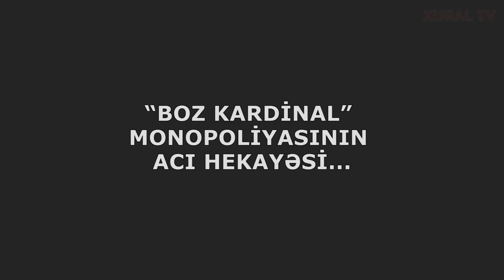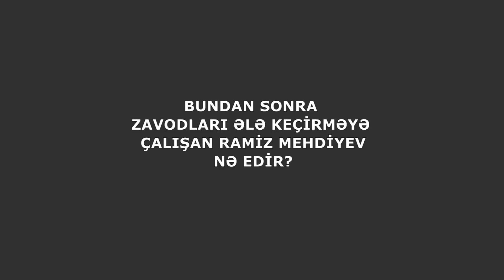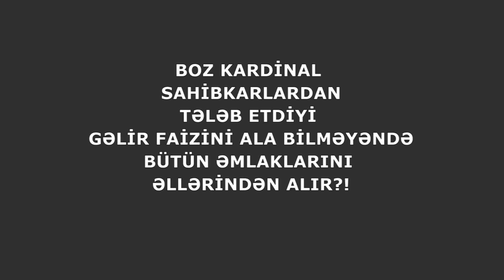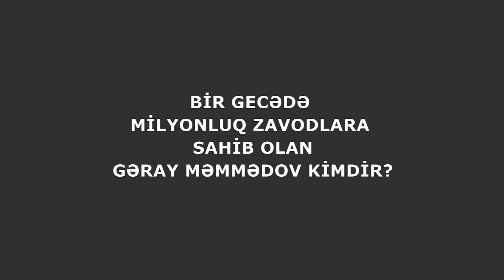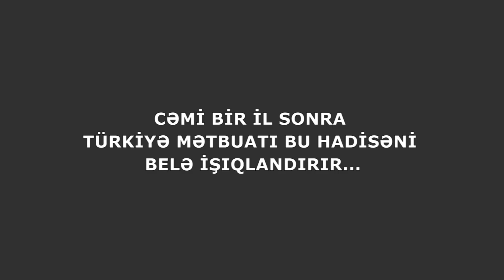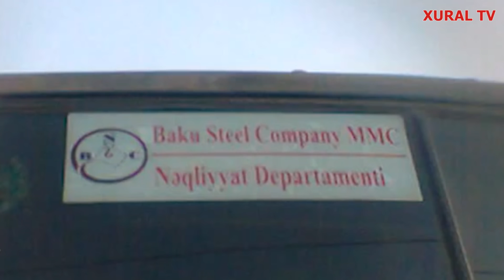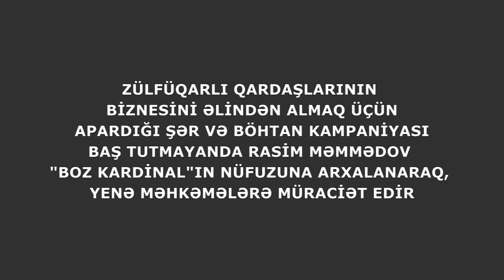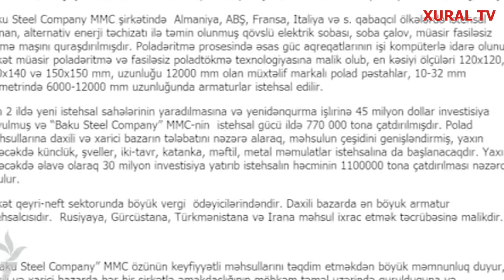"Boz kardinal" monopoliyasının acı hekayəsi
VİDEOÇARXDA AZƏRBAYCAN İQTİSADİYYATI İLLƏRLƏ NECƏ İFLİC VƏZİYYƏTİNƏ SALINIR, O HAQDA DANIŞILIR.
“Baku Steel Company” MMC-nin rəhbəri Rasim Məmmədov Ramiz Mehdiyevə arxalanaraq, ölkə iqtisadiyyatını iflic vəziyyətinə salır
 “Bakı Poladtökmə” ASC, “Bakı Elektroştamp” ASC  adı ilə məşhurlaşan zavod 2-3 il ərzində dirçəlir, istehsal gücü artır, dividendlər gəlməyə başlayır. Bu müddət ərzində 1000 nəfərə yaxın işçi zavodda çalışmağa başlayır. İstehsal sexləri, oksigen sexi tikilir, Amerikadan, Hindistandan, Türkiyədən və başqa ölkələrdən ən müxtəlif avadanlıqlar gətirilir.  Zavodun illik istehsalı 150 min tona çatdırılır.
İş adamlarının iqtisadi dirçəlişi Prezident administrasiyasının o vaxtkı rəhbəri Ramiz Mehdiyevin diqqətini çəkir və artıq rentabelli olan zavodu adamlarından  birinin - Rasim Məmmədovun  adına keçməsini tələb edir. İş adamları Nurəddin və Loğman Zülfüqarlı qardaşlarına məxsus olan “Bakı Poladtökmə” ASC, “Bakı Elektroştamp” ASC, eləcə də həmin kompleksin yanında yerləşən və Elnur Zülfüqarlıya məxsus qranit kəsmə sexi, qardaşlara məxsus digər ofis binaları, istehsal sahəsi və dəyəri milyonlarla manat təşkil edən maşın və texnikaları, mal və materialları “Baku Steel Company” MMC-nin rəhbəri Rasim Məmmədov və onun havadarı "Boz kardinal" Ramiz Mehdiyev  tərəfindən qarşılığında heç bir ödəniş edilmədən, zorla əllərindən alınır.
BİZİ İZLƏMƏYƏ DAVAM EDİN Kİ,  VAXTINIZ HƏDƏR GETMƏSİN!
Xural TV- yə dəstək vermək istəyində olan izləyicilərimiz üçün:
*AZN HESABI
BANKIN ADI:           AZƏRBAYCAN BEYNƏLXALQ BANKI NƏRİMANOV FİLİALI
SWIFT CODE:           IBAZAZ2X
BANKIN ÜNVANI:   AZƏRBAYCAN, BAKI, H.ALİEV EV 94
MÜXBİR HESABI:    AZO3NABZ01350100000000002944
KOD:                           805540
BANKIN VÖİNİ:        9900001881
ALAN:                         ZEYNALOV ƏVƏZ TAPDIQ
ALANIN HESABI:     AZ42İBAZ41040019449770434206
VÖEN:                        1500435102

*DOLLAR HESABI

CORRESPONDENT BANK:       CİTİBANK NA, NEW YORK
SWIFT:                                        CITIUS33
BENEFICIARY BANK:                 THE INTERNATIONAL BANK OF AZERBAIJAN
                                                    NARIMANOV BRANCH
BANK”S ADDRESS:                    BAKU  H.ALIYEV STR.94

SWIFT CODE:                             IBAZAZ2X
BENEFICIARY:                            ZEYNALOV AVAZ TAPDIG
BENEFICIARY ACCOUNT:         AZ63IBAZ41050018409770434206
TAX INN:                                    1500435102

ADDITIONAL BANK CORRESPONDENTS
AMERICAN EXPRESS BANK LTD                NEW YORK
SWIFT:                                                          AEIBUS33

SWIFT:                                                         CHASUS33

 *AURO HESABI

CORRESPONDENT BANK:       COMMERZBANK AG, FRANKFURT AM MAIN
SWIFT:                                        COBADEFF

SWIFT CODE:                            IBAZAZ2XBNEFICIARY:                          ZEYNALOV AVAZ TAPDIG
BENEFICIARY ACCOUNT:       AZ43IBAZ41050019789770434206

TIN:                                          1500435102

ADDITIONAL CORRESPONDENT BANK
COMMERZBANK AG FRANKFURT AM           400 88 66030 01 EUR
SWIFT:                                                                COBADEH